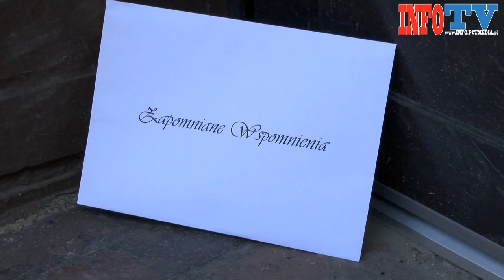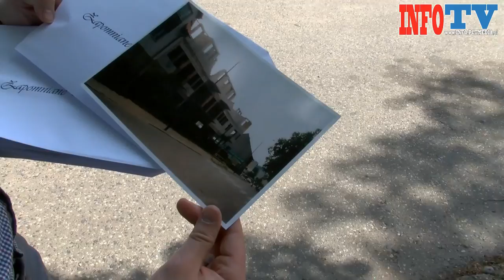ZAPOMNIANE WSPOMNIENIA? O CO CHODZI? [INFO TV]